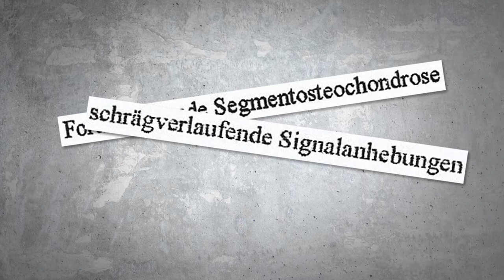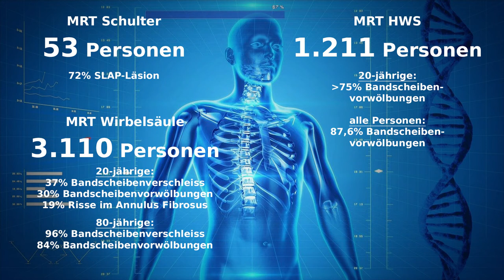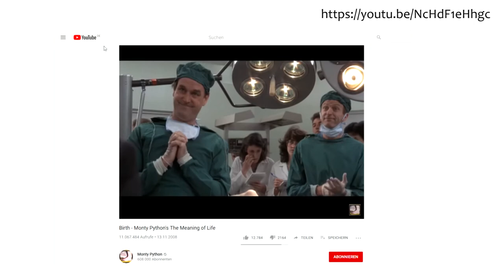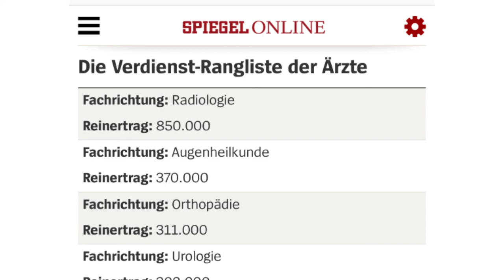MRT-SCANs bei SCHMERZFREIEN Personen: Was sieht man auf MRT-Scans vom RÜCKEN, LWS und der Gelenke?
MRT Rücken // MRT Geräusche // MRT LWS

Eine MRT-Untersuchung verursacht viele Geräusche. Der Rücken, die LWS, HWS, BWS, das Knie oder andere Körperteile werden mit den Bildern angeguckt. Doch oft ist es Lärm um nichts.
Beim Erstellen von CT-Scans und MRT-Scans sind wir in Deutschland weltweite Spitzenreiter. Besonders bei Rückenschmerzen wird schnell zu den Bildern gegriffen. Doch was erkennt man eigentlich auf MRT-Scans von symptomfreien Personen? Bandscheibenprobleme, Bandscheibenvorwölbungen und Gelenkverschleiss sind zu einem Teil natürliche Artefakte des Älterwerdens. Macht es somit wirklich immer Sinn, gleich bildgebende Verfahren zu verwenden?

Dieses und vieles mehr erfährst Du in meinem Video.

Viel Spaß beim Informieren!

Dipl.-Ing. Steffen Stumpp MChiro MEAC
Ingenieur & Chiropraktor

Meine Praxis für qualifizierte Chiropraktik findest Du in Braunschweig.

Unser Angebot dienst ausschließlich der Information und Unterhaltung.
Es ersetzt niemals eine persönliche Beratung, Untersuchung oder Diagnose
beim approbierten, qualifizierten Facharzt. Die zur Verfügung gestellten
Inhalte können und dürfen nicht zur Erstellung eigenständiger Diagnosen
verwendet werden. Haftung ausgeschlossen.

Schwartzberg, R., Reuss, B. L., Burkhart, B. G., Butterfield, M., Wu, J. Y., & McLean, K. W. (2016). High Prevalence of Superior Labral Tears Diagnosed by MRI in Middle-Aged Patients With Asymptomatic Shoulders. Orthopaedic Journal of Sports Medicine.

Brinjikji, W., Luetmer, P. H., Comstock, B., Bresnahan, B. W., Chen, L. E., Deyo, R. A., … Jarvik, J. G. (2015). Systematic literature review of imaging features of spinal degeneration in asymptomatic populations. AJNR. American journal of neuroradiology, 36(4), 811–816. doi:10.3174/ajnr.A4173

Weber, S. C., Martin, D. F., Seiler, J. G., & Harrast, J. J. (2012). Superior Labrum Anterior and Posterior Lesions of the Shoulder: Incidence Rates, Complications, and Outcomes as Reported by American Board of Orthopedic Surgery Part II Candidates. The American Journal of Sports Medicine, 40(7), 1538–1543.

Girish, Gandikota & Lobo, Lucas & Jacobson, Jon & Morag, Yoav & Miller, Bruce & Jamadar, David. (2011). Ultrasound of the Shoulder: Asymptomatic Findings in Men. AJR. American journal of roentgenology. 197. W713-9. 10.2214/AJR.11.6971.

Guermazi Ali, Niu Jingbo, Hayashi Daichi, Roemer Frank W, Englund Martin, Neogi Tuhina et al. (2012). Prevalence of abnormalities in knees detected by MRI in adults without knee osteoarthritis: population based observational study (Framingham Osteoarthritis Study). BMJ 2012; 345 doi